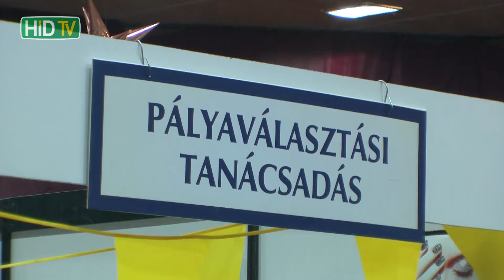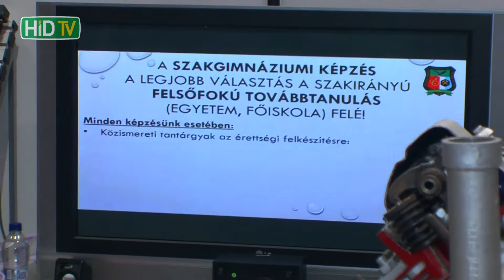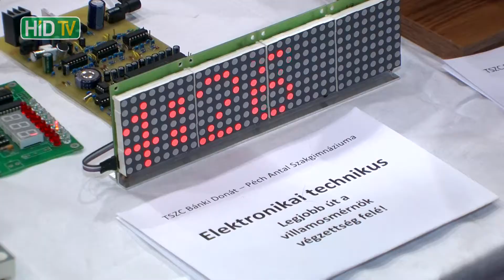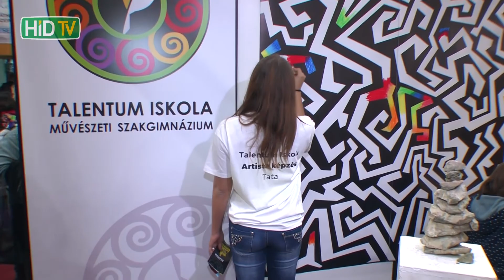18. Megyei Pályaválasztási Kiállítás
18. alkalommal szervezte meg a Komárom-Esztergom Megyei Kormányhivatal a Megyei Pályaválasztási Kiállítást Tatabányán, a Földi Imre Sportcsarnokban. A háromnapos kiállításon közel 60 standon mutatkoztak be a megye középiskolái, valamint olyan civil és önkormányzati szervezetek, melyek kapcsolódnak a pályaorientációs szolgáltatások megyei rendszeréhez. A „családi nap” keretében pedig, a diákok szüleikkel együtt kereshették fel a kiállítást.